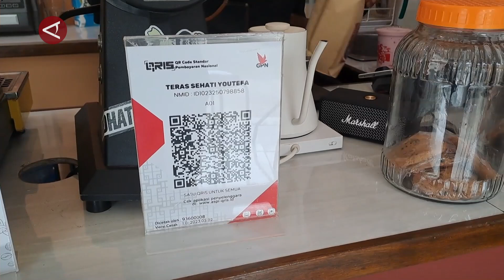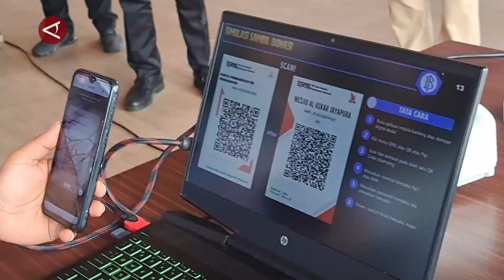BI Sebut Transaksi QRIS di Papua Capai 10,3 Juta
ANTARA - Kantor Perwakilan (KPw) Bank Indonesia (BI) mencatat penggunaan Quick Response Code Indonesia Standard (QRIS) di Papua sampai dengan September 2024 mencapai 10,3 juta transaksi. Hal ini menandakan masifnya transaksi non tunai yang terjadi di Papua. (Laksa Mahendra/Andi Bagasela/I Gusti Agung Ayu N)